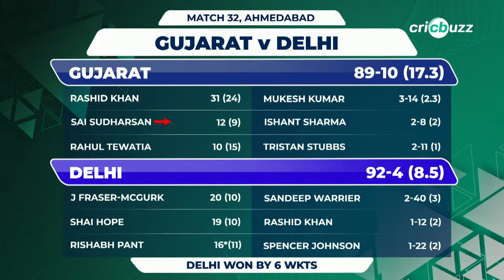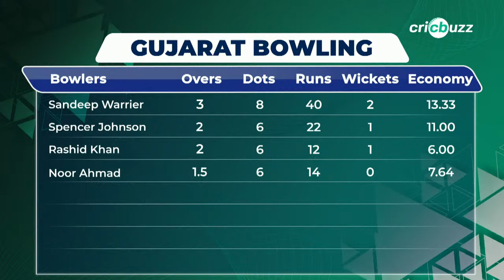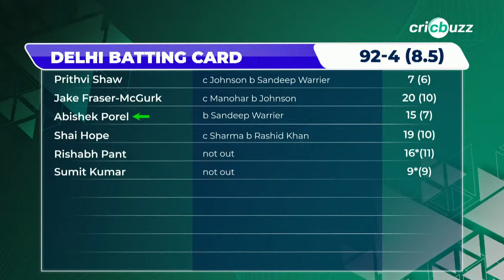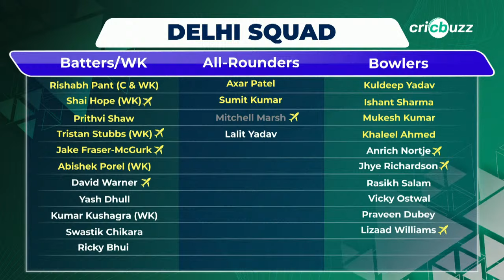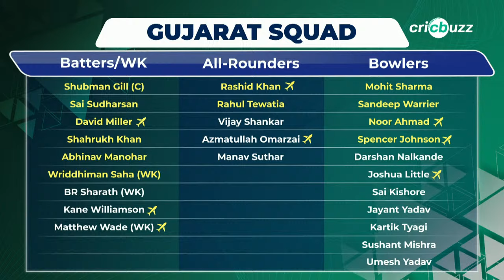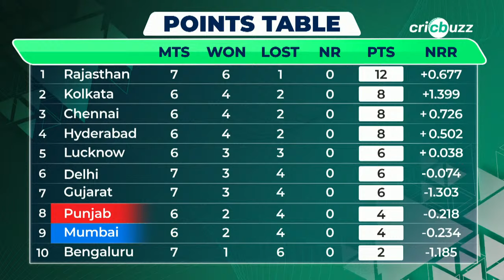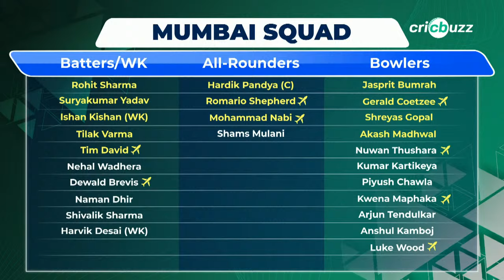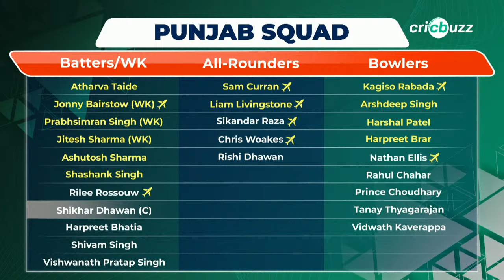GTvDC | Cricbuzz Live: DC make small work of GT's 89 as they win by 6 wkts in 8.5 overs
Rishabh Pant's DC comfortably beat Shubman Gill's GT by 6 wickets. Join Adam Gilchrist, Joy Bhattacharjya & Gaurav Kapur, on Cricbuzz Live